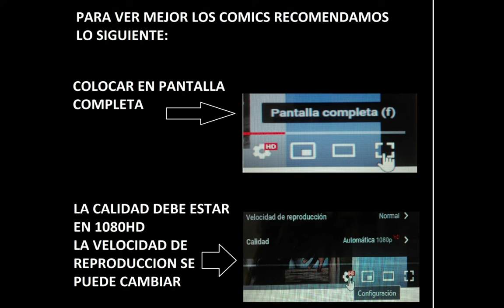STARMAN EL LIBERTARIO 113